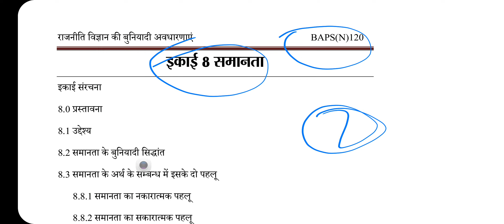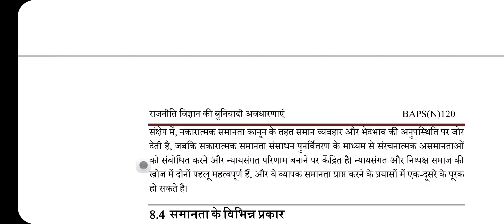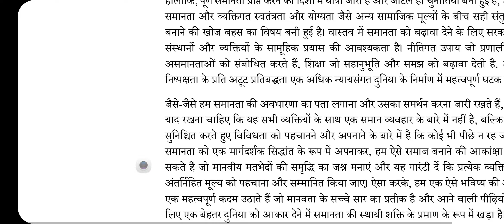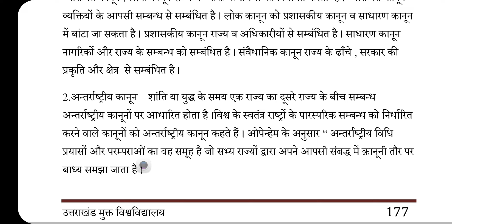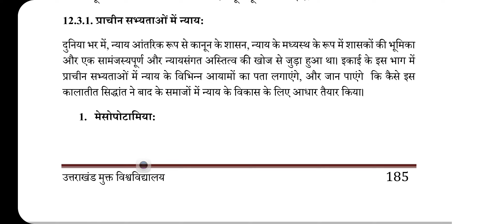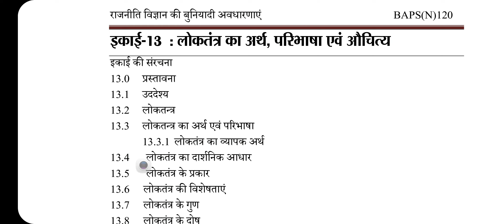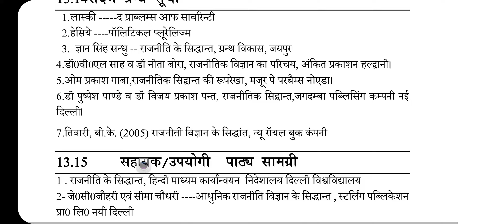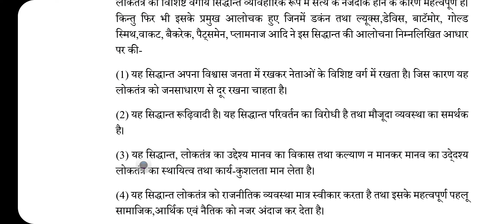BAPS -N 120 UNIT 8 TO 14 SECOND PART BA FIRST SEM NEP ACCORDING UOU EXAM